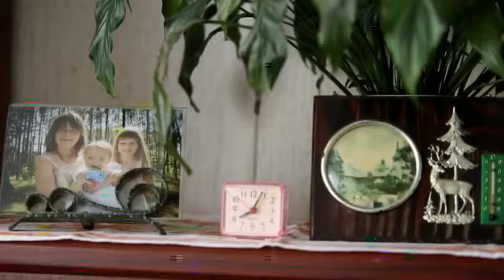The Visit - Trailer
The Visit
Poland
2013

Director: Matej Bobrik

In a care home surrounded by magical forest deep in the middle of nowhere, the residents lead quiet, unruffled lives. Only Sundays seem to bring any variety. For Sunday is visiting day.